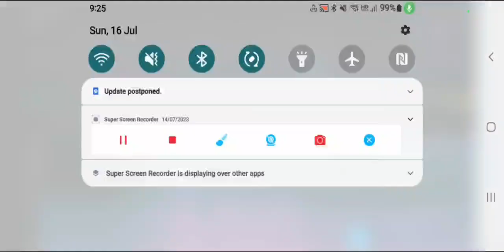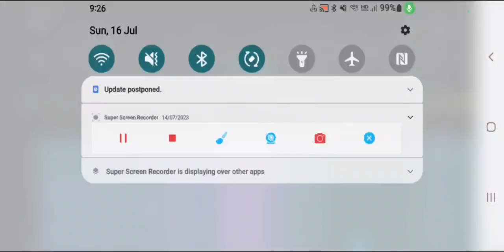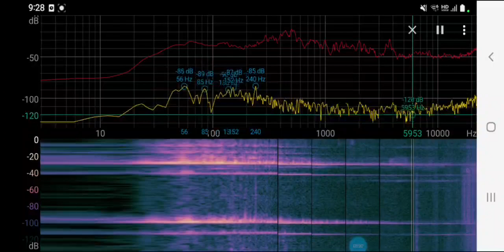In Jul16 9:25pm 2023,Finally during 1min😎Why different style between 2windows even same street side?